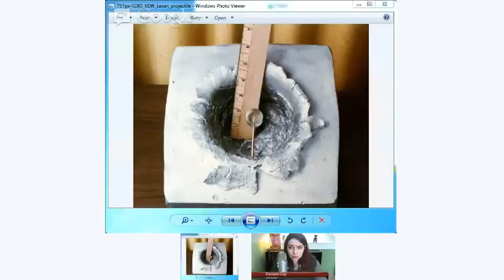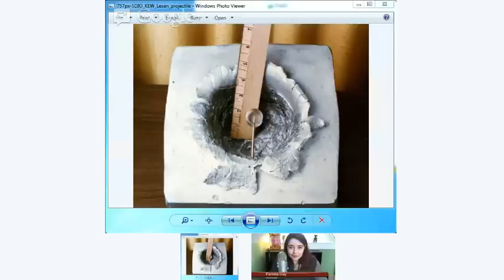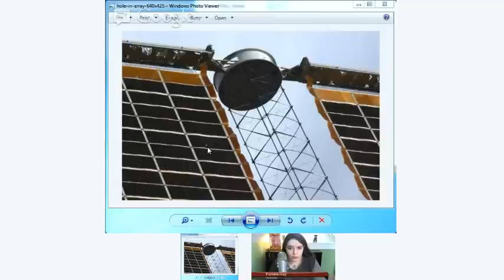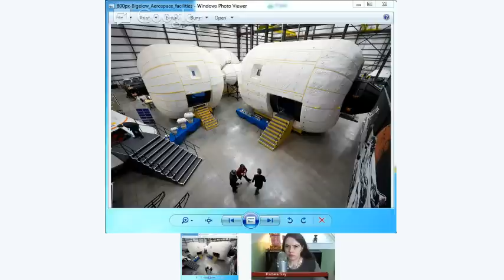Astronomy Cast 298: Space Stations, Part 3: International Space Station